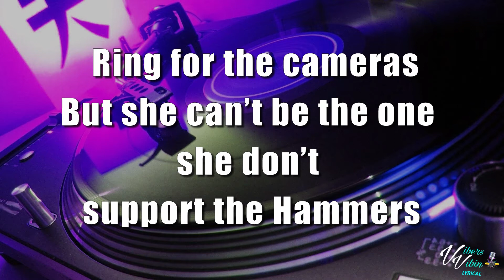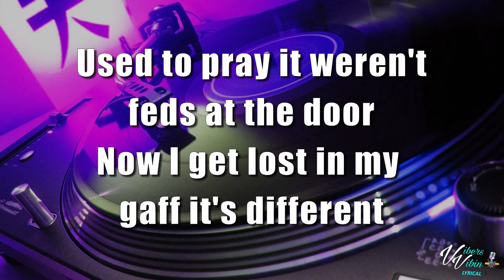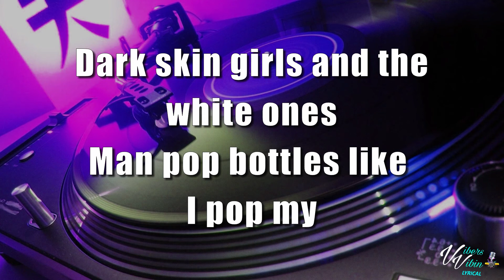Morrisson -House & Garage ft Aitch (Lyrics)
Thanks for all the new subs & Likes Vibers.Enjoy your weekend ahead be positive stay fresh be kind 👊❤️

Massive thanks if you support as Youtube Don't monetize my 100's of hours of work. so all i have is the Vibers Crew ;)

Morrisson ft Aitch lyric video for House & Garage is here enjoy it Vibers

Support Morrisson Below and buy the Vibes

Have a great weekend ahead stay blessed and refreshed

VibersVibin